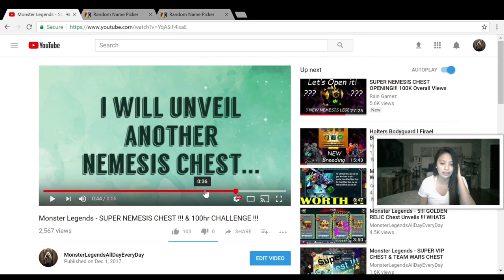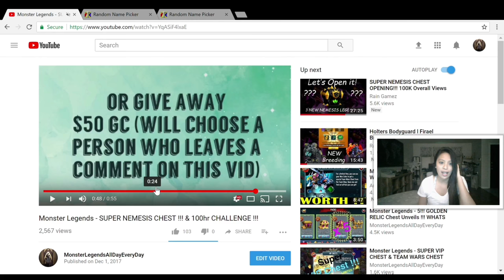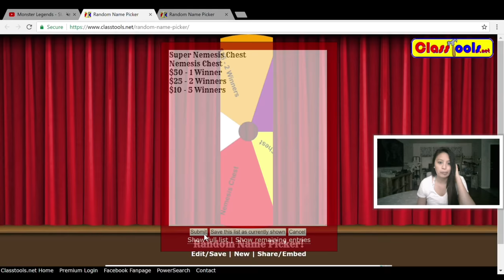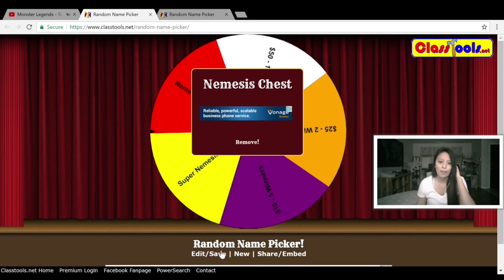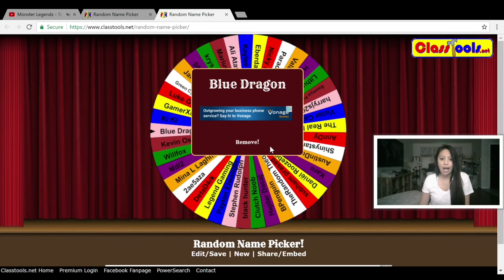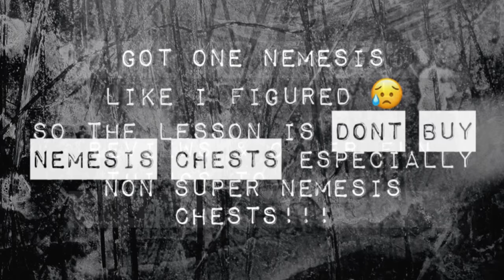Monster Legends - NEMESIS CHEST UNVEIL !!! 100hr CHALLENGE RESULTS !!!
Hey Guys! Thanks for all the comments and likes on the Super Nemesis Chest Unveil Video

We met our goal so here's another NEMESIS CHEST UNVEIL !!! I'm undecided if the outcome was VERY BAD or just BAD... so let me know what you think !!!

Also if you got 2 Nemesis from the Regular Nemesis Chest or 4 from the Super Nemesis PLEASE COMMENT!!!